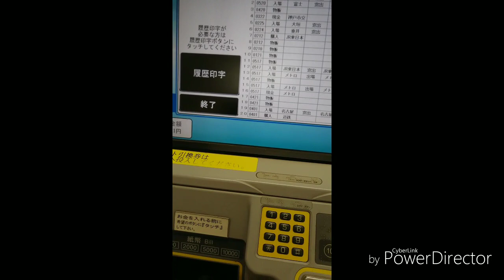犬山駅でsuicaの履歴印字をしました。 180820-5